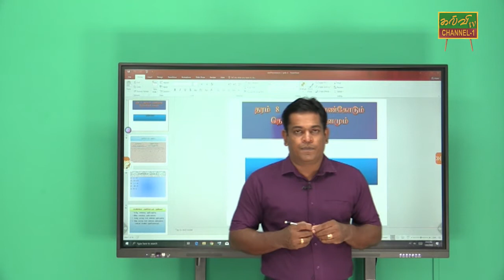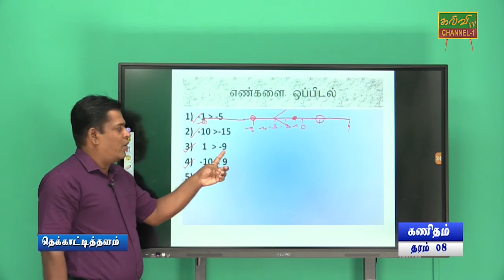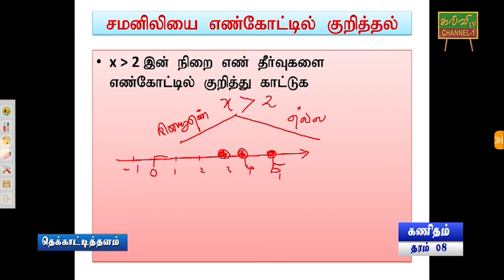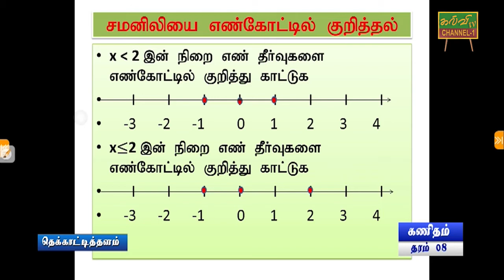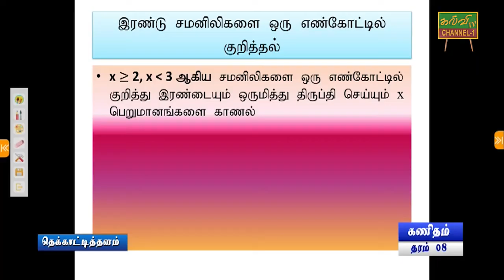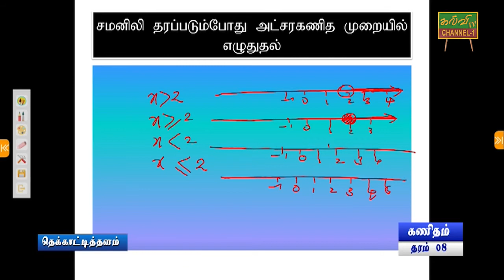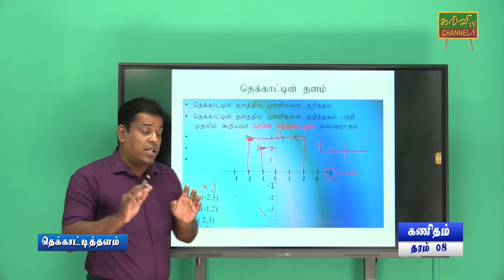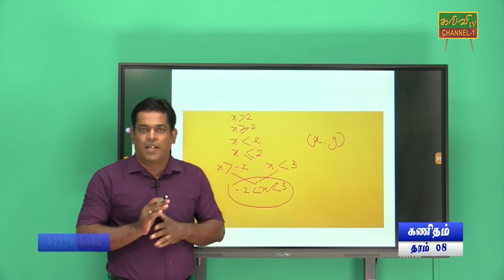கணிதம் | Maths | தரம் - 08 | Grade - 08 | 30.07.2021 | எண்கோடும் தெக்காட்டின் தளம்